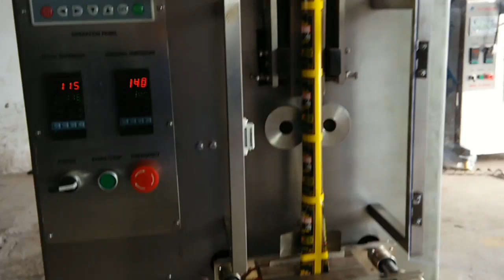Vertical liquid packaging machine for oil massage feet